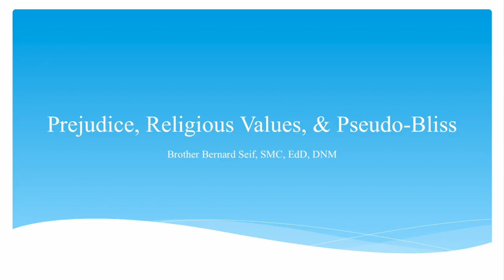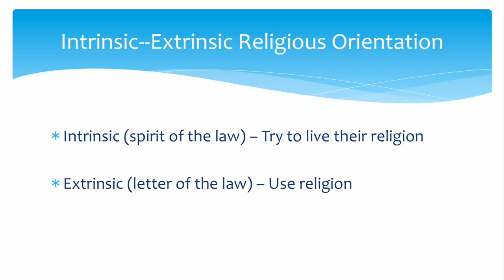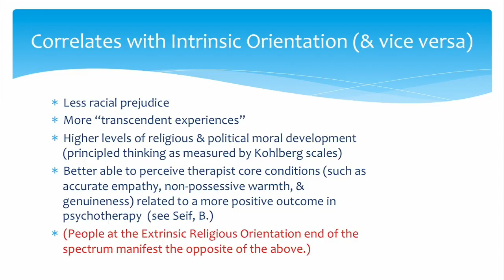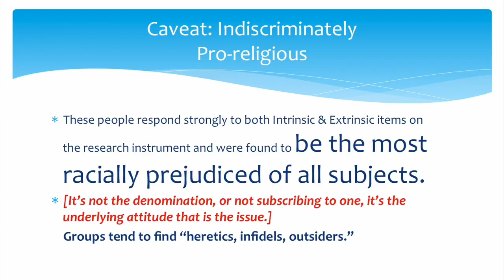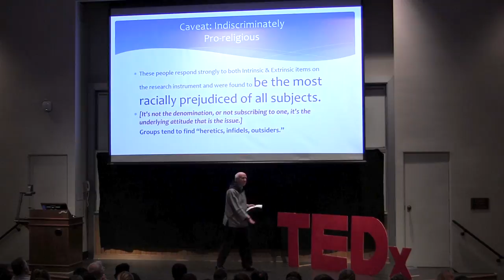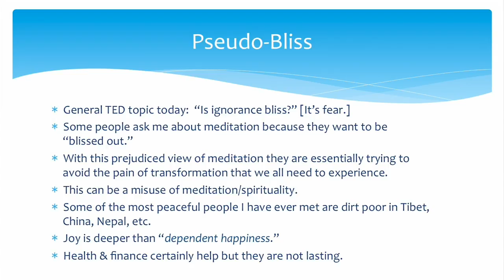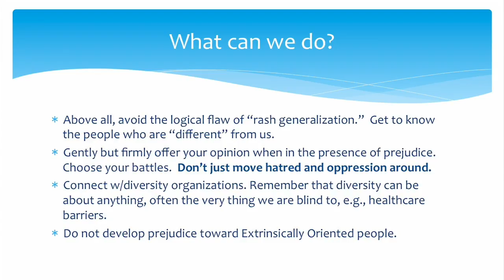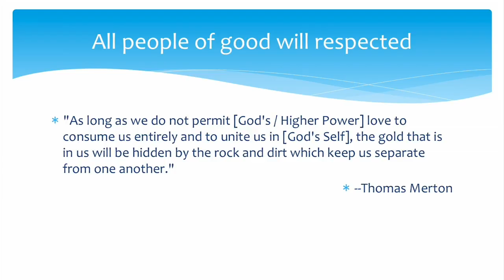Prejudice, Religious Values, & Pseudo-Bliss | Bernard Seif | TEDxLehighU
What are intrinsic and extrinsic religious orientation? How do we achieve bliss instead of "pseudo-bliss" through religions?

Brother / Doctor Bernard Seif, SMC, EdD, DNM is a Christian monk in the Roman
Catholic and Salesian traditions and Clinical Psychologist, Board Certified in Behavioral
Medicine. He is also a Doctor of Natural Medicine specializing in Chinese Medicine
with sub-specialties in Medical Qigong and Chinese medicinal herbs. Brother Bernard is
certified as an Advanced Clinical Therapist and a Qigong Teacher by the National
Qigong Association and is a Lifetime Professional member of that organization, past
Ethics Chair, has served on the NQA Board of Directors, and is a member of the World
Academic Society of Medical Qigong. Brother Bernard is an Approved Consultant with
the American Society of Clinical Hypnosis and certified in clinical hypnosis. He enjoys
writing monastic mystery books, has studied in both the United States and Asia, and
gives workshops and retreats here and abroad.